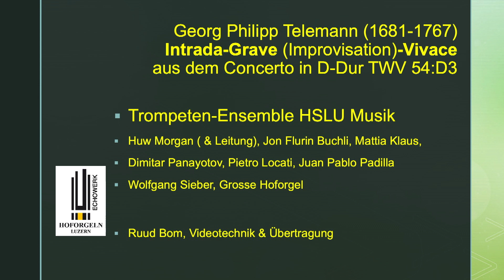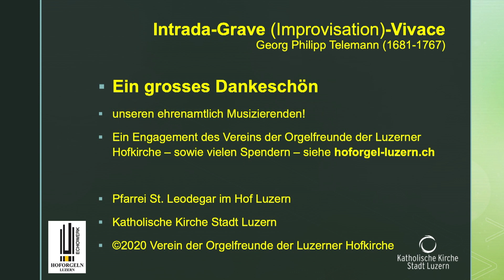Orgel-TrostPLUS #26 | Concerto Trp. | täglich hoforgel-luzern.ch | Wolfgang Sieber & Friends Luzern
Intrada - Grave (Improvisation) - Vivace
aus dem
Concerto.del Sigre.Teleman… in D-Dur, TWV 54:D3 für drei Trompeten, Orchester und Basso Continuo (Orgel)

Als klingende Statussymbole gehörten Pauken und Trompeten im 18. Jahrhundert zur "herrschaftlichen Grundausstattung". Telemann verhalf ihnen zu einer neuen Rolle: als Soloinstrumente im Konzert.

"...Alldieweil aber die Veränderung belustiget, so machte ich mich in jenen Jahren auch über Concerte her. Hiervon muß ich bekennen, daß sie mir niemahls recht von Hertzen gegangen sind, obschon ich deren eine ziemliche Menge gemacht habe..." So erinnert sich Telemann später in seinem "Lebens-Lauff" an die Jahre 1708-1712, in denen er am Hof zu Eisenach angestellt war und Hunderte von Konzerten schrieb, darunter auch eine Handvoll Trompetenkonzerte.

Trompeten waren zu Beginn des 18. Jahrhunderts noch kaum als Soloinstrument gefragt. Unter anderem auch deshalb, weil sie technisch bei Weitem noch nicht so entwickelt waren, dass sie jenen Tonumfang oder jene Chromatik leisten konnten, die einem Solisten angestanden hätten. Das änderte sich erst mit der Entwicklung der Instrumente. Gleich aber blieb den Trompeten gleich welcher Bauart immer eines: ihr herrschaftliches, festliches und staatsmännisches 'Image'.

1795 war in einem Buch über die "Heroisch-musikalische Trompeter- und Paukerkunst" zu lesen, dass es einem "großen Herrn gut anstehe, wenn er ein oder zwey Chöre in prächtiger Livree gekleidete Trompeter und Pauker, mit silbernen Instrumenten aufstellen kann, die bei Galla und Freudentagen das menschlichte Herz durch ihre hinreißende Musik jedes Affects empfänglich machen." Dieses Bild erfüllt Telemann in seinem D-Dur-Konzert in musikalischer Hinsicht bis ins Detail. Vor allem in den schnellen Allegro-Sätzen strahlt und glänzt beim Soloinstrument nicht nur das Metall sondern vor allem der Klang. Das Konzert entspricht mit seiner doppelten Satzfolge „langsam-schnell“ dem Typus der italienischen Kirchensonate.

Trompeten-Ensemble HSLU Musik / Huw Morgan (Leitung)
Jon Flurin Buchli, Mattia Klaus, Dimitar Panayotov,, Pietro Locati,, Juan Pablo Padilla

Täglich hoforgel-luzern.ch
Unter dem Label Orgel-TrostPLUS | Wolfgang Sieber & Friends
musizieren verschiedendste Luzerner Formationen und Solisten täglich neu auf YouTube.
Die Musik soll berühren, begeistern, anregen, unser aller Herz mobilisieren. Wir wollen den Advent, die Kälte und Pandemie überstehen, einander zusprechen, lachen, gwondrig machen. Dafür haben sich Musizierende ehrenamtlich an die Grosse Hoforgel begeben und ... sie sind mit ihrer Musik voll abgefahren! So entstanden Spontan-Sessions in LIVE-Atmosphäre. Jedes Stück erzählt eine Geschichte, ob Jazz oder Jodel, Renaissance oder Gregorianik, gesungen, gestrichen, geschlagen.

Lassen Sie sich vom Engagement der Musizierenden und ihrer Musik bewegen; geniessen Sie voll und ganz.

Ihr TrostPLUS-Team
Sylvia, Wolfgang, Ruud, Walter und Joe
Luzern im Herbst 2020

Pfarrei St. Leodegar im Hof Luzern
Katholische Kirche Luzern